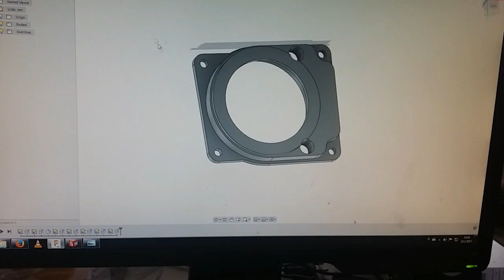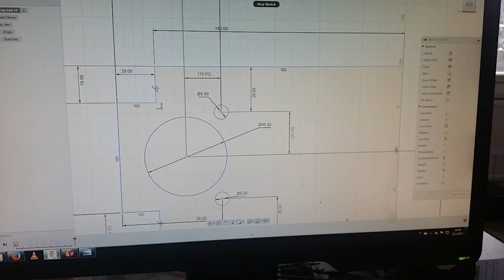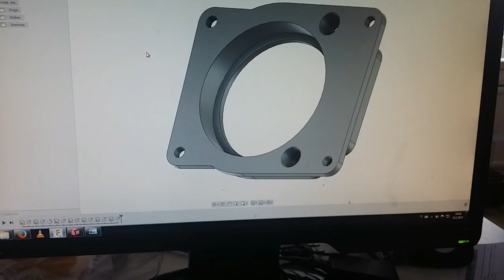Laser cutter head repair project part 1 of 3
I did this project a few months ago but haven't had the time to edit until now. This is part 1 of 3. Hope you like!